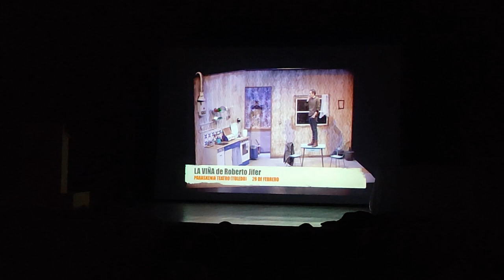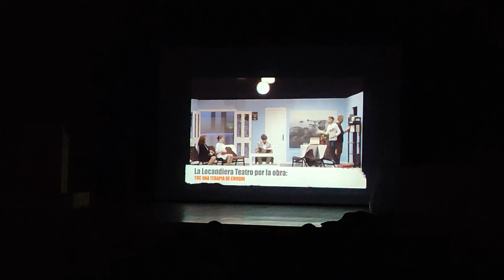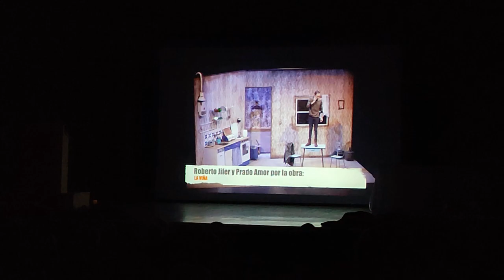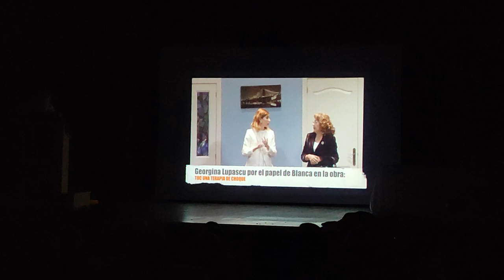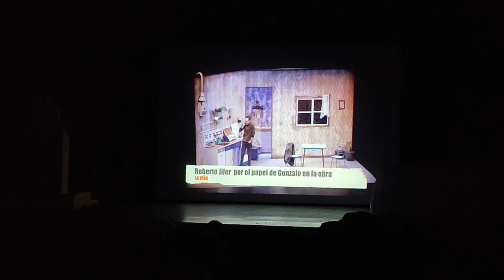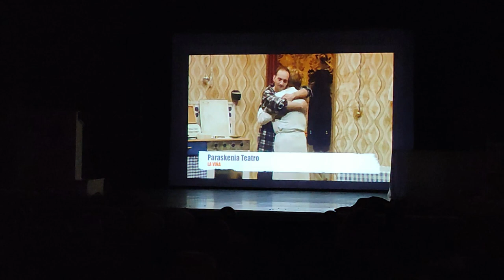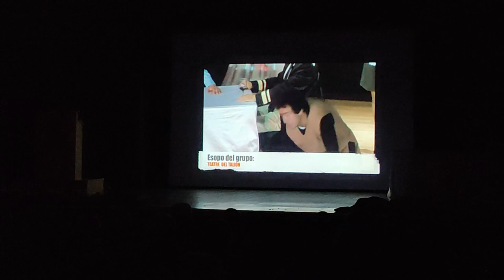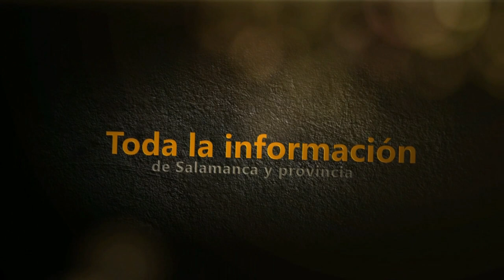Clausura del Certamen de Teatro de Vitigudino